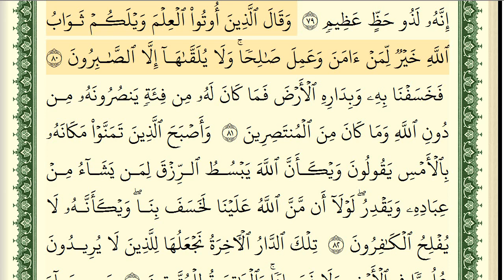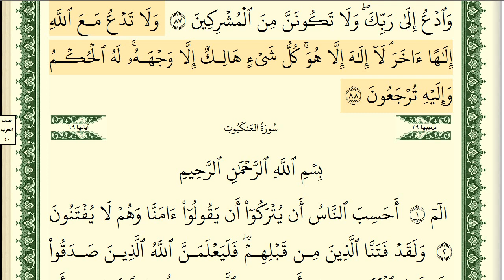سورة القصص مكتوبة الشيخ أيمن سويد Surat Al Qasas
Ayman Sweed
Full Surah Al-Qasas
Surat Alqasas
Sourat Al-Qasas
القصص بصوت الشيخ أيمن سويد
سورة القصص كاملة بصوت جميل وتلاوة خاشعة
ايمن سويد سورة القصص كاملة مكتوبة
القصص أيمن سويد كاملة ومكتوبة
أيمن سويد سورة  القصص كاملة و مكتوبة

محمد رفعت رفعت المنشاوي محمد المنشاوي محمد صديق المنشاوي مصطفى اسماعيل البهتيمي  كامل البهتيمي يونس اسويلص عمر القزابري أحمد الخالدي العيون الكوشي تراويح التراويح قيام القيام الصلاة صلاة صلاة القيام صلاة العشاء صلاة المغرب صلاة الفجر فجرية رمضان صلاة التراويح التهجد القرآن القران تلاوة ترتيل تلاوة القرآن تلاوة القران ترتيل القران رائع جميل مميز يفوق الوصف الحرم المكي الحرم المدني المدينة المنورة مكة المكرمة روايةورش حفص حفص عن عاصم ورش عن نافع ورش عن نافع المدني ترتيل رائع جميل مميز يفوق الوصف الحرم المكي السديس الشريم الحصري الفجر العشاء البحرين السعودية المغرب الكويت قطر عمان تركيا إسطنبول الجزائر ليبيا موريتانيا الرباعي عصام الدوكالي عاشور عاشورة الأزرق مشاري فهد الكندري الجهني المعيقلي علي جابر عبدالله الخياط العفاسي ايمن سويد ايمن رشدي سويد محمد رشاد الشريف عبدالرشيد صوفي حسن صالح